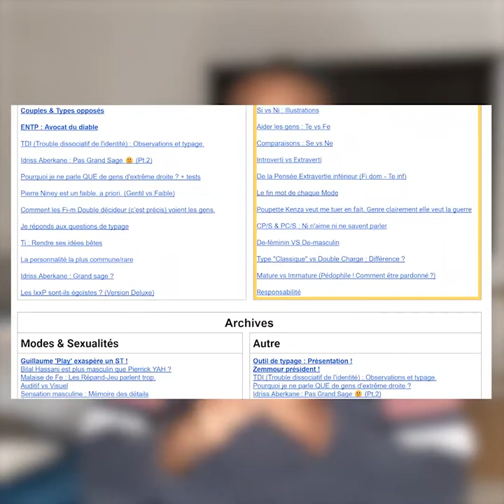Ne vs Se : Comment les différencier ?